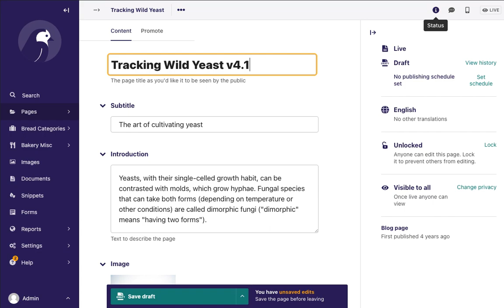Wagtail page editor, v2.16 to v4.2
Going through five iterations of Wagtail’s page editor interface over about a year:

- 00:00 v2.16
- 00:02 v3.0
- 00:05 v4.0
- 00:07 v4.0 side panels
- 00:10 v4.1
- 00:10 v4.1 live preview
- 00:14 v4.2
- 00:16 v4.2 panel resizing
- 00:22 v4.2 minimap